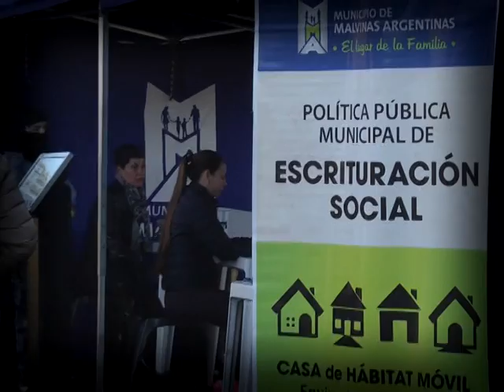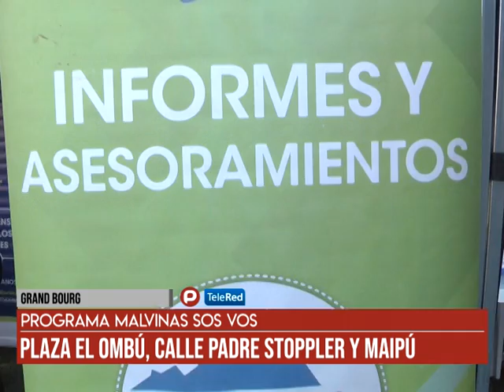Grand Bourg: Programa "Malvinas sos vos"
Plaza El Ombú, Calle Padre Stoppler y Maipú